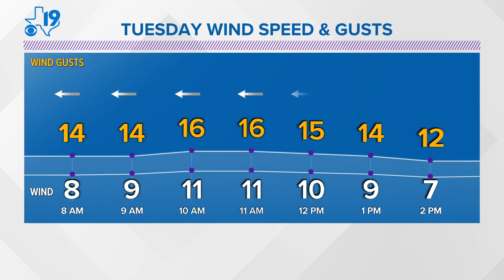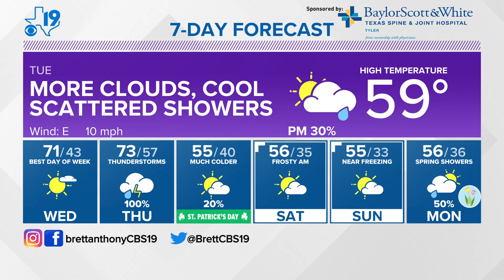Monday March 13th, 2023--Evening Weather Update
For the latest from the CBS 19 Weather Experts,